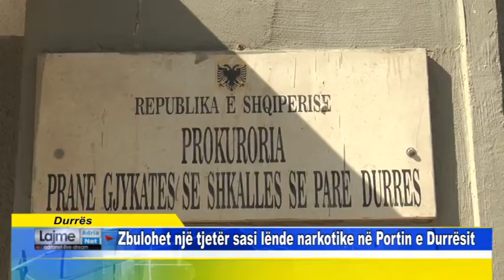Durrës Zbulohet një tjetër sasi lënde narkotike në Portin e Durrësit